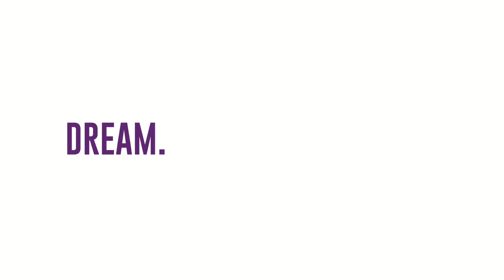Rebecca Metcalfe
Introducing Scotland Under 21 athlete Rebecca Metcalfe, travelling to Botswana this summer for the Netball World Youth Cup Gaborone 2017. All matches of the NWYC17 will be live streamed on the official channel